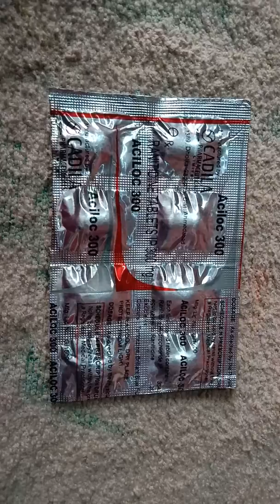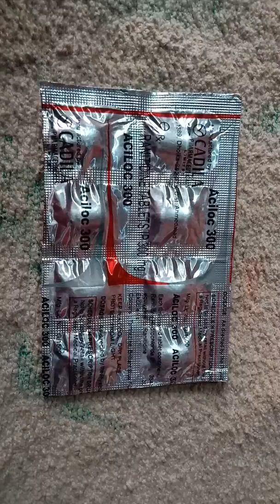गैस के लिए सबसे अच्छी दवाई // Best acidity medicine in hindi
ACILOC 300 MG TABLET REVIEW IN HINDI